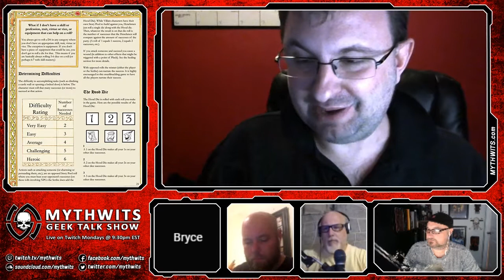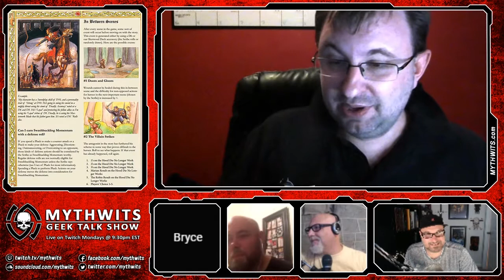429 Bryce Whitacre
Bryce the mastermind of Fearlight Games has worked on various projects in the gaming industry. Aside from being the creator of Baker Street: Roleplaying in the World of Sherlock Holmes and Hood: Swashbuckling Adventures in Sherwood, he has written miniature rules for Fearlight Games, historical source material for Rogue Games and the Colonial Gothic Setting, provided a few missions for Gorilla Games Battlestations property and worked for Margaret Weiss Productions on Marvel Superheroes.

Watch all of our videos here!

Watch us live every Monday night at 9:30pm eastern and ask questions in the chart room.